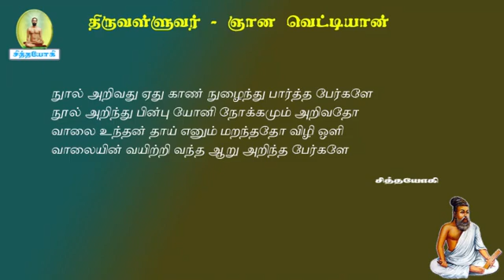ஞானவெட்டியான்.72-இந்த முக்கியாமான தீட்சை பெற்றவருக்கு எந்தத் துன்பமும் வராதாம்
ஞானவெட்டியான் தீட்சை பெற்றால் துன்பம் தீரும்
உங்கள் கவனத்திற்கு
சித்தர்பாடல்கள் sidharsongs vaasiyoga வாசியோகம் சித்தவித்தை சித்தவேதம் சித்தவித்தியார்த்திகளின் நடவடிக்கைக் கிரமங்கள் சித்தயோகம் வாசிவிளக்கங்கள் போகர்7000 கோரக்கர் சுப்பிரமணியர் கணபதிதாசர் கணநாதர் காகபுஜண்டர் பெருநூல் காவியம் புஜண்டர் உபநிடதம் புஜண்டர்ஞானம் திருமூலர் ஞானம் மருத்துவக் குறிப்புகள் அக்குபஞ்சர் தட்சிணாமூர்த்தி குதம்பைச்சித்தர் திருக்குறள் ஞானவெட்டியான் கொங்கணவர் குணங்குடி மஸ்தான் பீர்முகம்மது அழுகணிச்சித்தர் பத்திரகிரியார் பட்டினத்தார் அகத்தியர்கன்மகாண்டம் அகத்தியர்ஞானம் பாம்பாட்டிச்சித்தர் சட்டைமுனி சிவவாக்கியர் மாணிக்கவாசகர் ஞானத்தாழிசை திருவாசகம் ஜோதிடபாடம் அந்தரங்க தீட்சை மெய்ஞானம் பதார்த்த குண விளக்கம் அகத்தியர் ஞானம் பல திரட்டு வீரப்பிரம்மேந்திரர் காலஞானம்